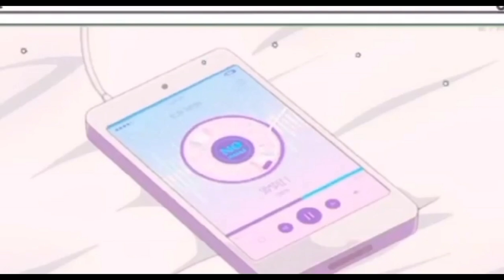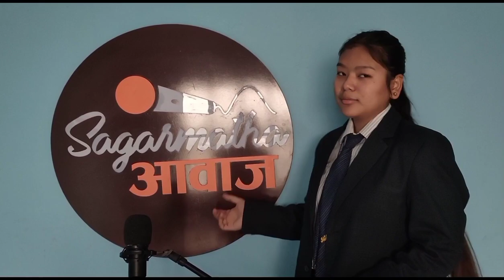College Vlog🏫|| Swarnim Sagarmatha College|| Tulsa Baraghare & Bobee Thapa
hello everyone नमस्ते🙏
I think this video is benefits for you so watch the full video till the end and hit the like button. if you intrested to watch more video than subscribe my channel😘❤️